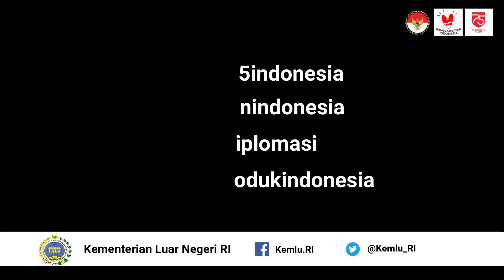Promosikan Indonesia Dalam Berbagai Kesempatan di Wilker KJRI Davao City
KJRI Davao City gunakan berbagai kesempatan mempromosikan Produk Indonesia di Wilayah Kerja. Memperkenalkan produk Indonesia lewat para anak muda di Filipina Selatan.